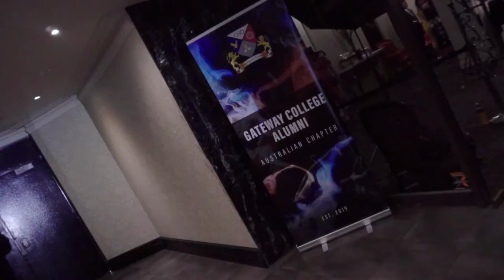GATEWAY College Alumni Trailer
Camera & Edited by Charuksha Rajapaksha